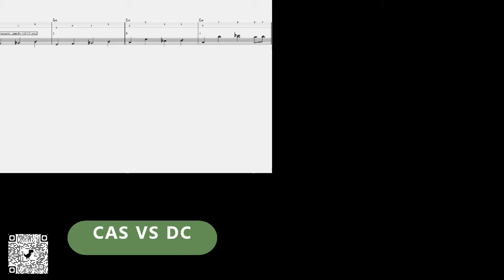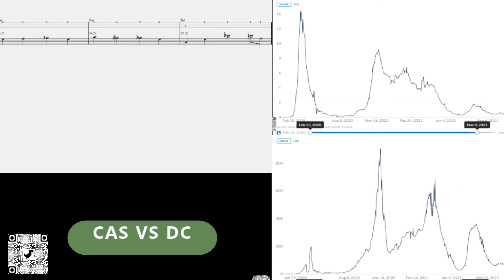Patrick VINOT - KLEZNOUCHE - COMPOSITION VIDEO-MATHEMATIQUE